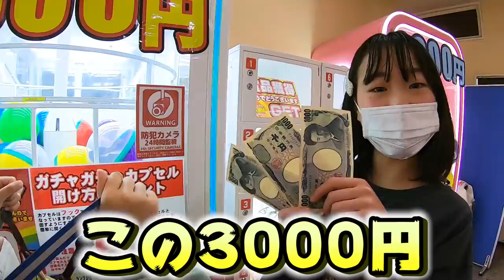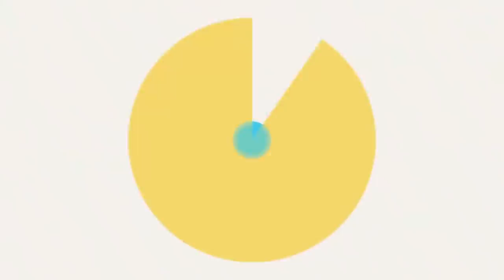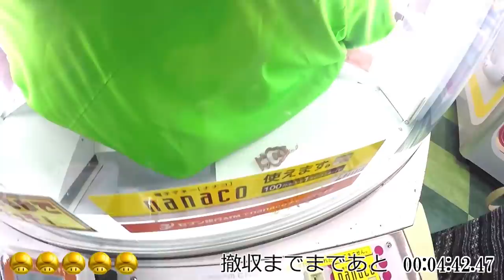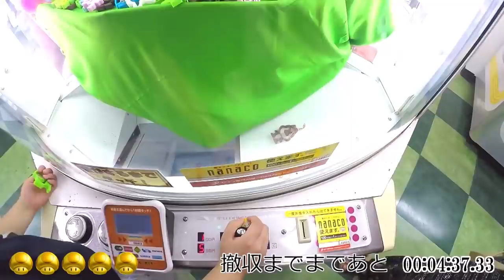【PS4】食費を削ってガチャガチャ5000円やってみた結果【しほりみチャンネル】